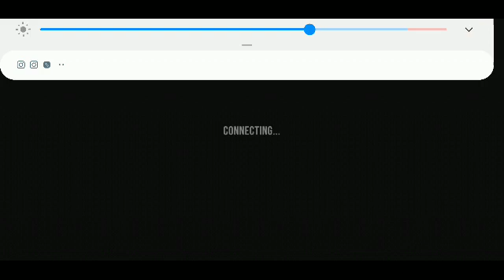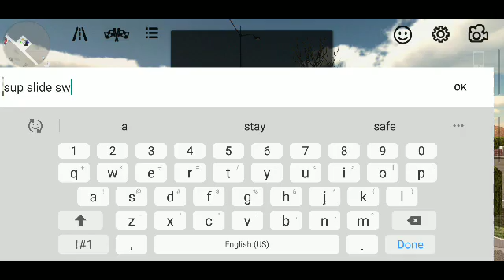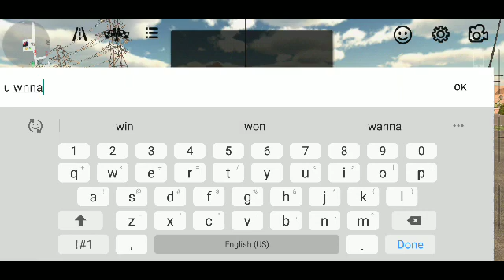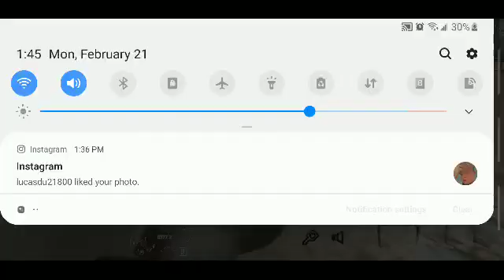February 21, 2022